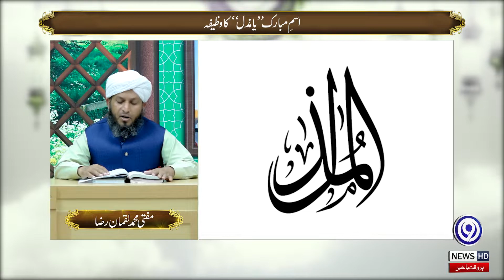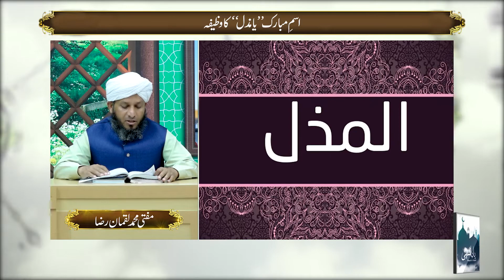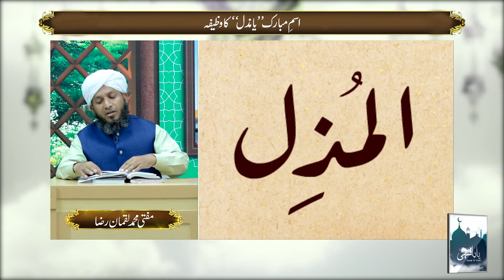Ya Muzillu ka Wazifa